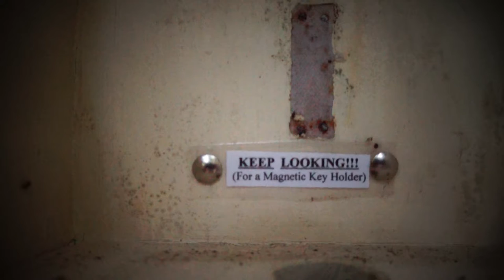Answering the Age Old Question (National Teddy Bear Day)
Answering the Age Old Question//Have you ever pondered questions such as, "which came first, the chicken or the egg," or "if a tree falls in the woods and no one is around to see and hear it, does it make a sound?" Well, today, on Sept 9th, which is National Teddy Bear Day, I embark on a mission to find out the answer to another age old question, " do bears ___ in the woods?"  If you like this video, please give the video a "thumbs up," and if you want to see more videos like this one, please press the "Subscribe" button and click the  bell icon so that you'll be notified every time I upload a new video.